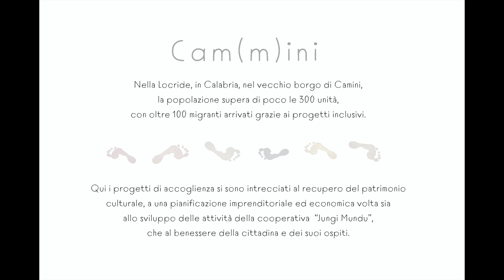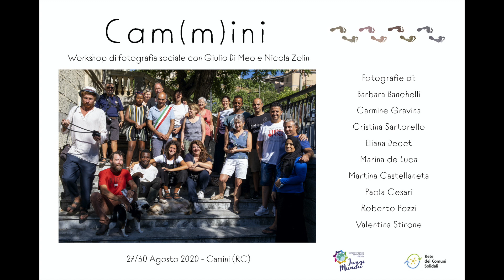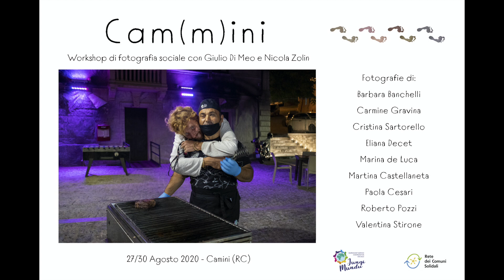CAM(M)INI - Workshop di fotografia sociale con Giulio Di Meo e Nicola Zolin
Workshop di fotografia sociale con Giulio Di Meo e Nicola Zolin
27/30 Agosto 2020 | Camini (RC)

Fotografie di: Barbara Banchelli, Carmine Gravina, Cristina Sartorello, Eliana Decet, Marina De Luca, Martina Castellaneta, Paola Cesari, Roberto Pozzi, Valentina Stirone.

Docenti: Giulio Di Meo e Nicola Zolin.

Musiche: Vals Azul di Stefano Torre eseguita e gentilmente concessa dal gruppo dei Domo Emigrantes. Dall'album AQUAI (2017) prod. Domo Emigrantes e Alberto Venturini

Workshop organizzato in collaborazione con la cooperativa Jungi Mundu